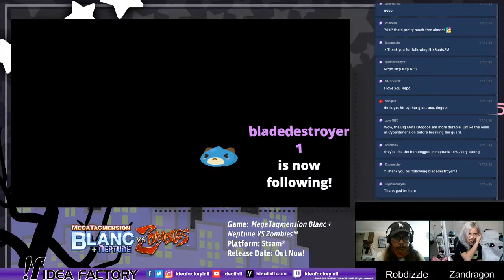Team Iffy Plays MegaTagmension Blanc + Neptune VS Zombies!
ESRB Rating - T for TEEN - Fantasy Violence, Language, and Suggestive Themes

Team Iffy livestreams Blanc + Neptune VS Zombies!